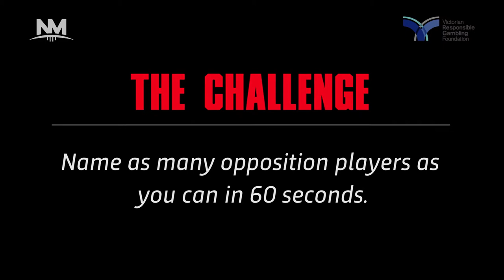The Name Game - Presented by VRGF (July 17, 2018)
Nathan Hrovat and Collingwood's Darcy Moore race the clock to name as many opposition players as possible in 60 seconds. Who will name more?